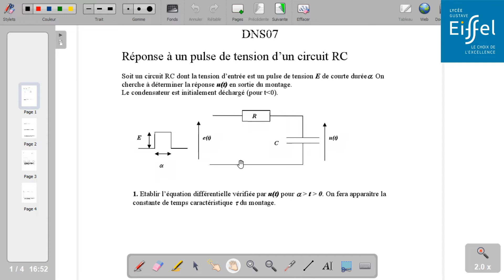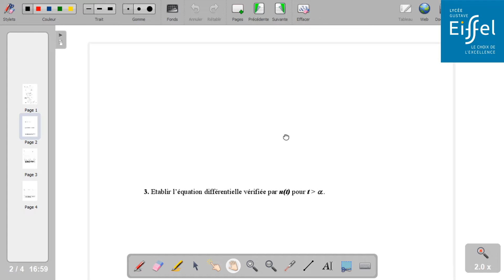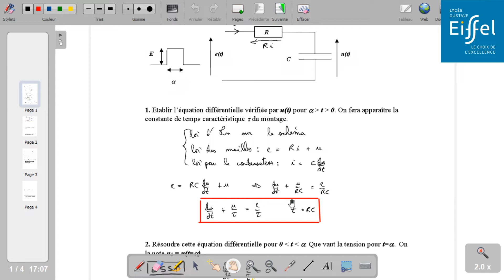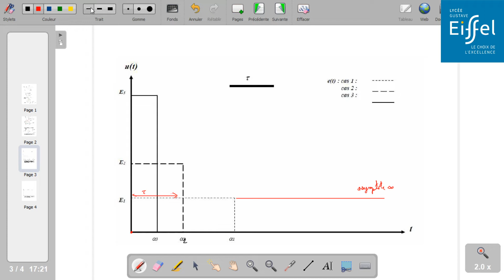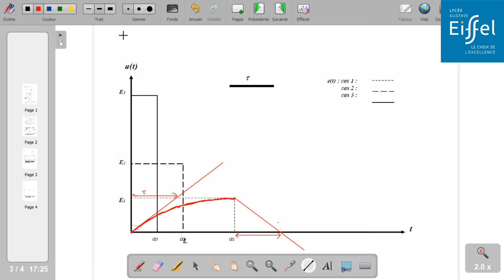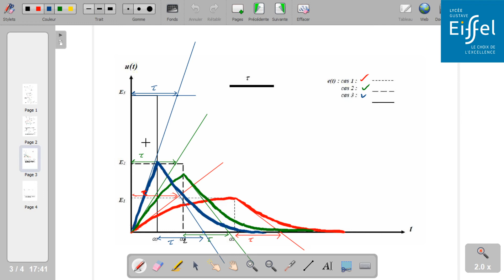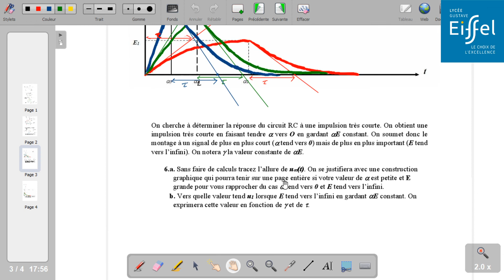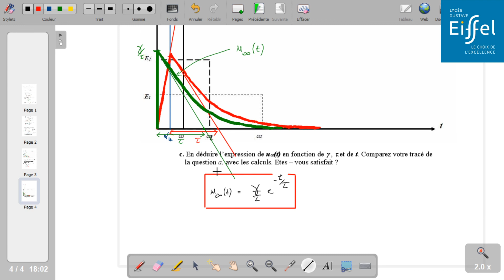Réponse impulsionnelle pour un circuit RC : DNS07 (2020/2021)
Cette vidéo peut être regardée en vitesse *1.5 sans problème.
DNS07 (2020/2021) :  Réponse impulsionnelle pour un circuit RC

01:09 : Question 1. (Etablissement de l'équation différentielle)
03:35 : Question 2. (Résolution de l'équation différentielle)
    03:40 : S.S.S.M.
    07:01 : S.P.
    08:07 : S.G.
    08:38 : C.I.
11:29 : Question 3. (Etablissement de l'équation différentielle)
13:43 : Question 4.  (Résolution)
19:14 : Question 5.
    20:10 : Tracé pour alpha_1
    24:47 : Tracé pour alpha_2
    28:05 : Tracé pour alpha_3
33:23 : Question 6.a.
    33:28 : On prend alpha encore plus petit
    37:46 : On en déduit l'allure de u_infini(t)  (la réponse impulsionnelle)
40:49 : Question 6.b.
44:50 : Question 6.c. (expression de u_infini(t))

45:50 : Discussion sur l'intérêt de la réponse impulsionnelle.